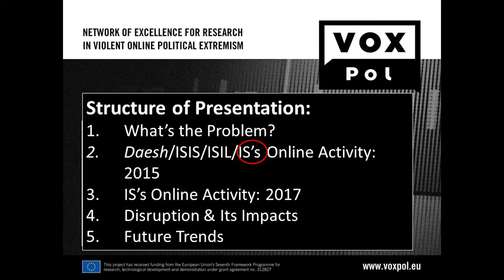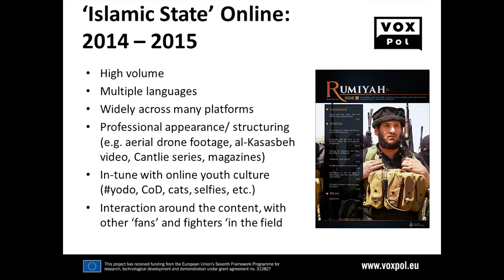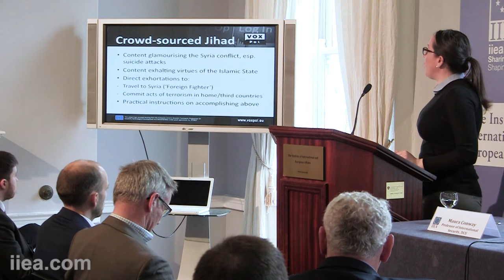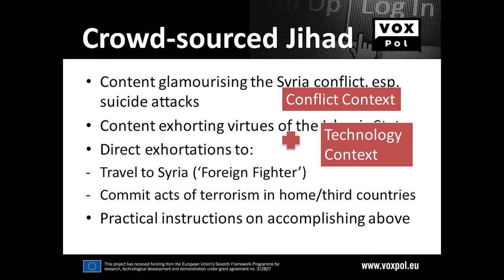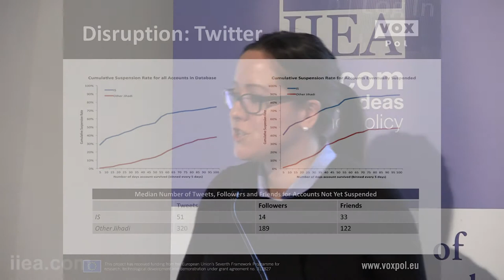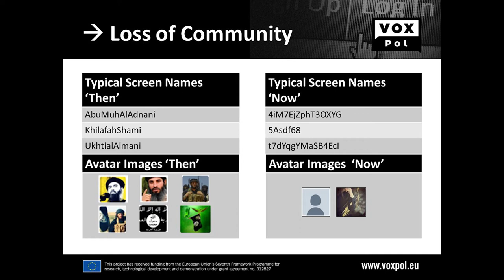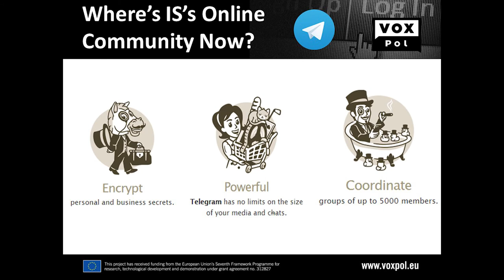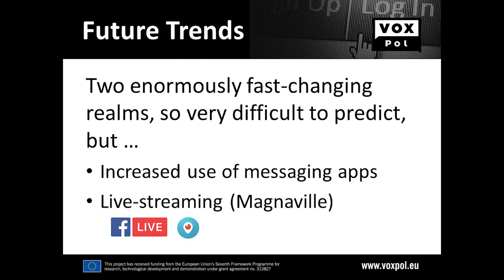Maura Conway - Islamic State’s Online Strategy: Then and Now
About the Speech:
Use of the Internet, particularly social media, by violent extremists, terrorists and their supporters is a source of anxiety for policymakers and publics. In her address, Dr Conway detailed the development of IS’s online strategy from 2014 to the present, with a particular focus on online-offline connections and the ‘social’ aspects of social media. She also examined the contemporary disruption of social media companies by IS’s online activity and its effectiveness.

About the Speaker:

Dr Maura Conway is Professor of International Security in the School of Law and Government at Dublin City University (DCU) and Coordinator of VOX-Pol, a EU-funded project on violent online political extremism (voxpol.eu). Dr Conway’s principal research interests are in the area of terrorism and the Internet, including academic and media discourses on cyberterrorism, the functioning and effectiveness of violent political extremist online content, and violent online radicalisation.